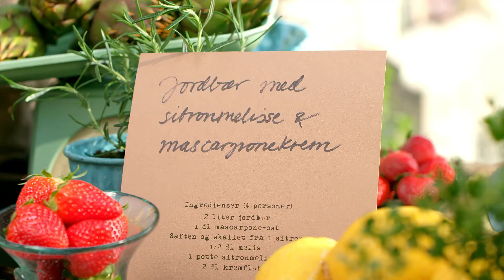Slik lager du Jordbær med mascarponekrem og sitronmelisse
Her får du en grundig gjennomgang i hvordan du lager denne herlige desserten - vel bekomme :)